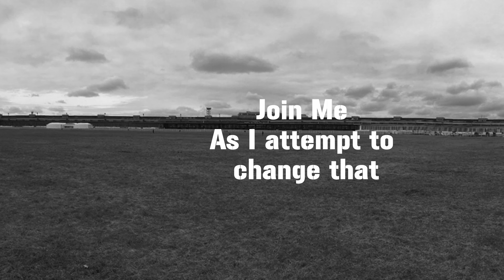Solo Sunday: Part 2 - Still trying to win Warzone Verdansk Solo 👎.. 📅Every Sunday I'll Try to WIN🏆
Call of Duty Warzone FIFTY THIRD? WTF❓ I'll Win next week ;)
What does it take to win Warzone in Verdansk? 🤬🥵

We have won Multiplayer and we have also won lots of Rebirth Islands Trios and Quads. I myself have been second multiple times playing "solo" in trios on Rebirth. However i just cannot get a break in Verdansk. In my defence i rarely play Solo. Had the game a year and when i first got it i camped alot and got some 2nds in solo but my game has evolved as well as other players no doubt so this has meant ive effectivly got worse.

Make sure you check out the other videos and then